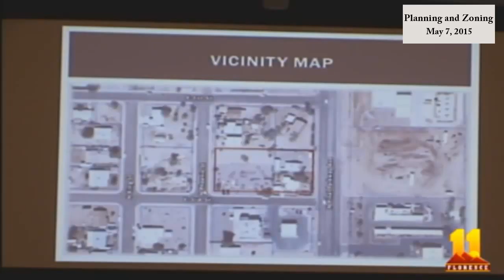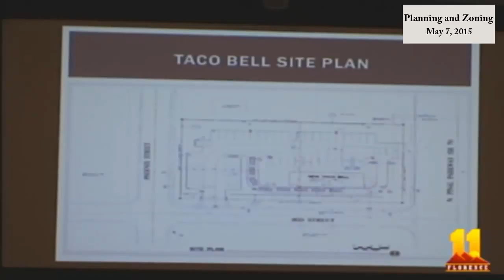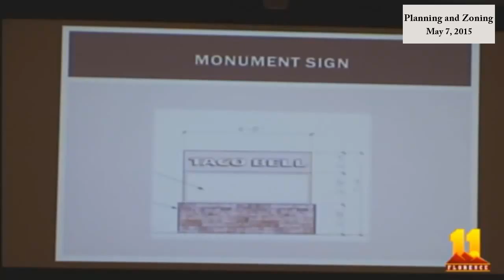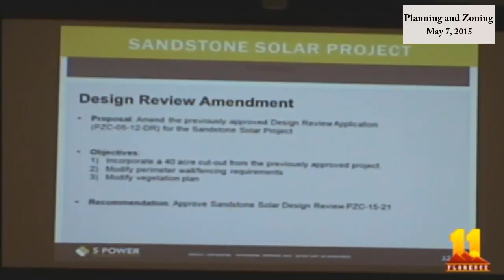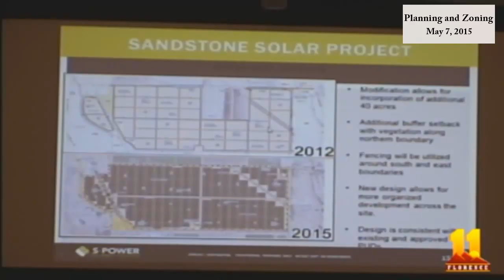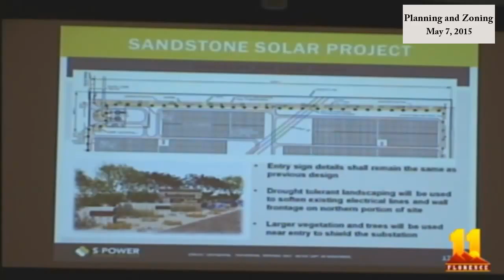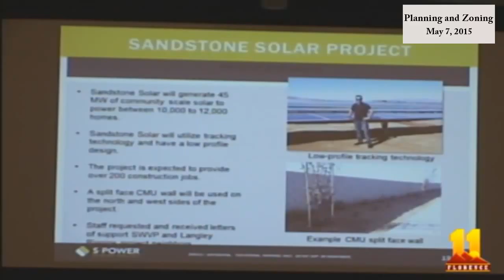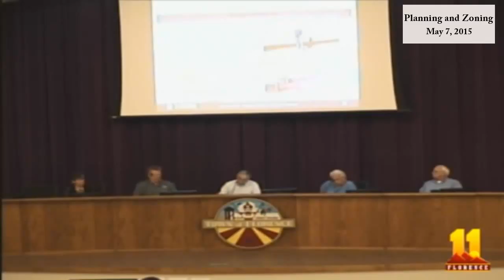Planning and Zoning Meeting May 7, 2015